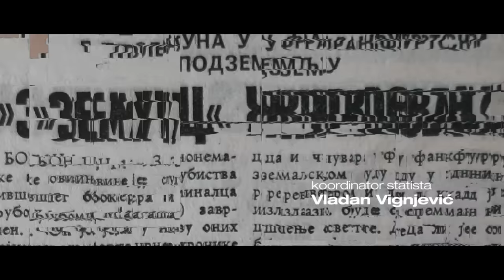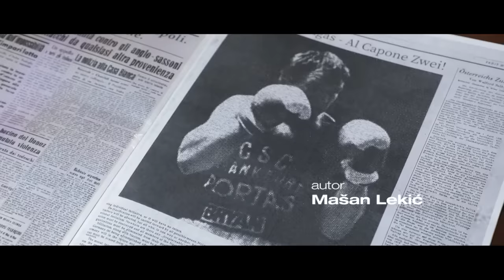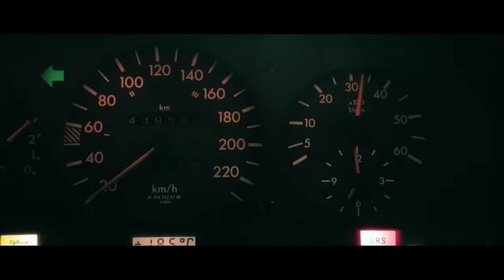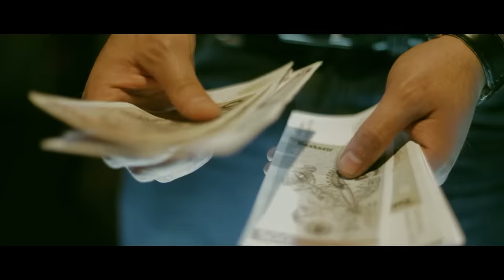Dosije - Ljuba Zemunac 3. deo | PRVA